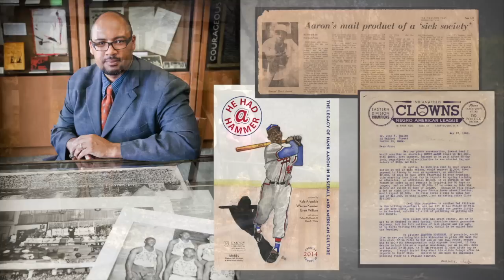Pellom McDaniels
Pellom McDaniels, former football player from Oregon State University, discusses how being a student-athlete prepared him for success in life as a professional football player and as an assistant professor and artifact curator.

Photos courtesy of:
  Emory University
  NCAA Photos